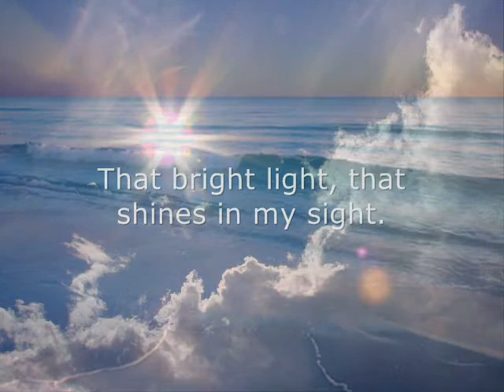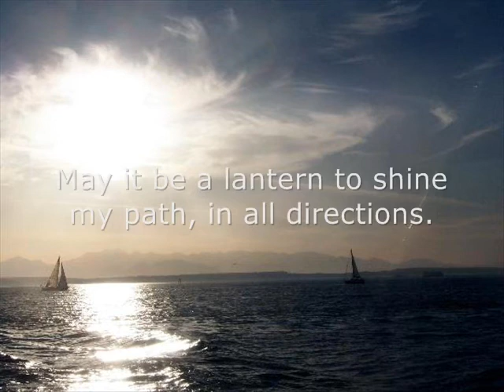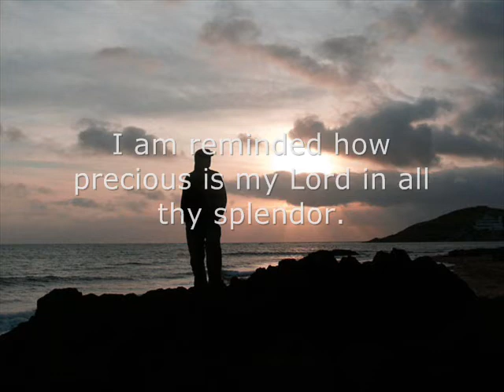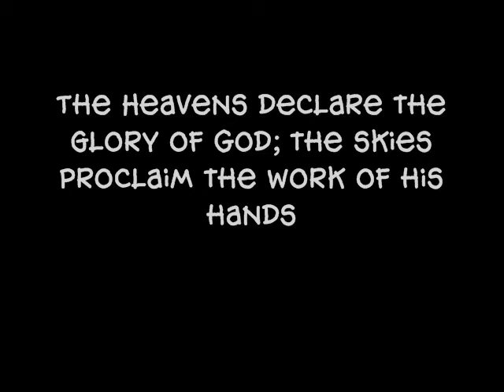Majestic Sunset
I was watching the Sunset, and said outloud how Majestic the Sun, afterward I went inside, and wrote down everything I could remember saying.